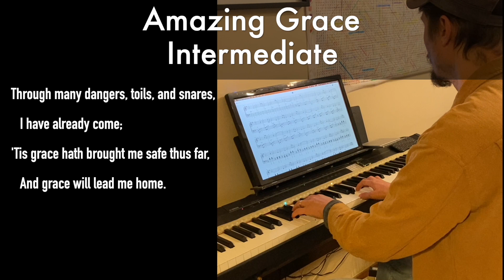Playground Sessions - Songs Compilation #2